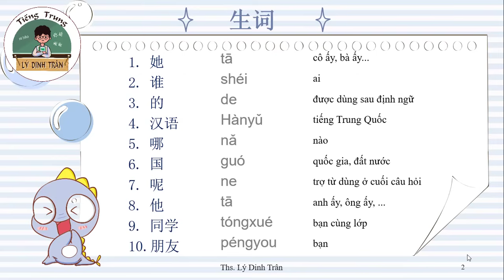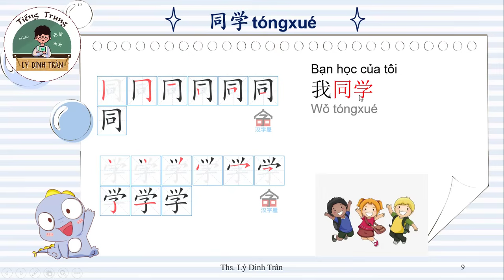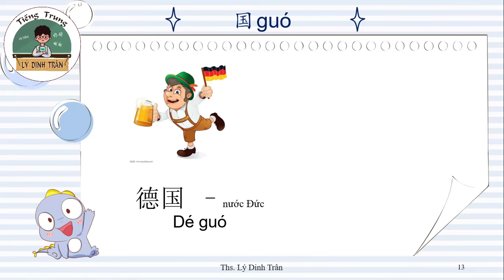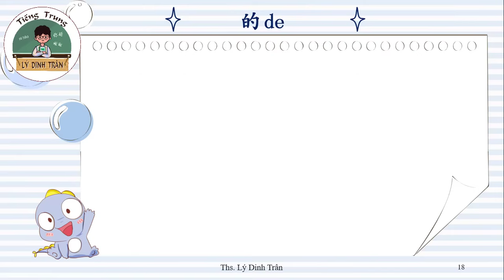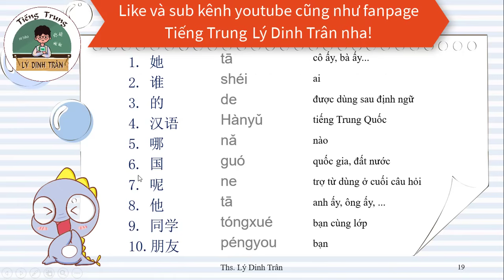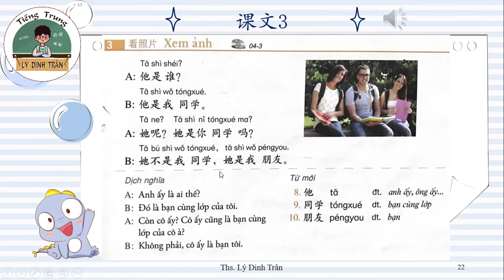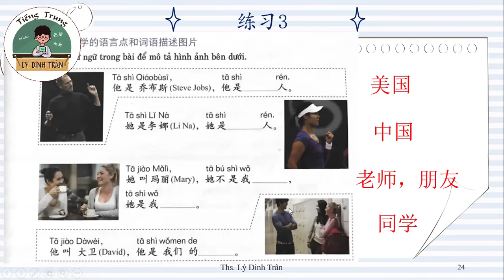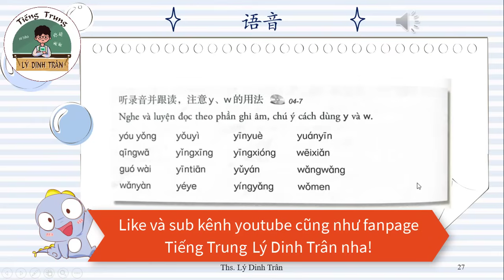[HỌC TIẾNG TRUNG ONLINE] Giáo trình chuẩn HSK 1 - Bài 4 她是我的汉语老师 | Tiếng Trung Lý Dinh Trân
Chào các bạn, mời các bạn cùng xem bài giảng số 4 của quyển Giáo trình chuẩn HSK 1.